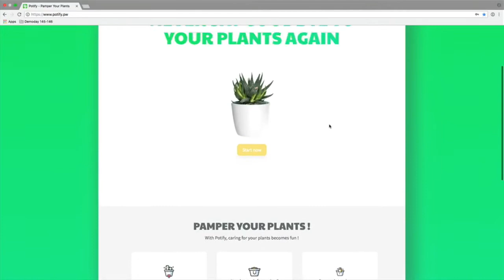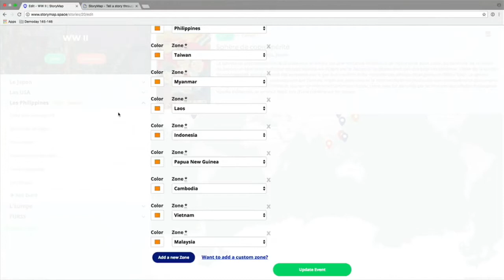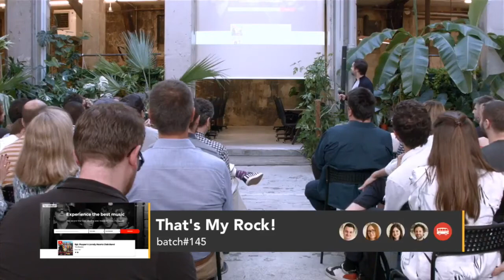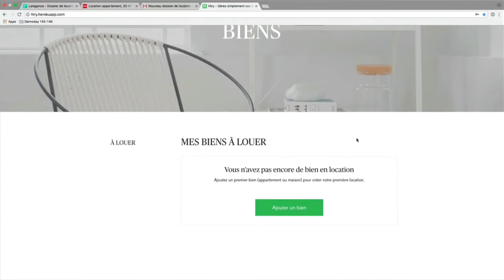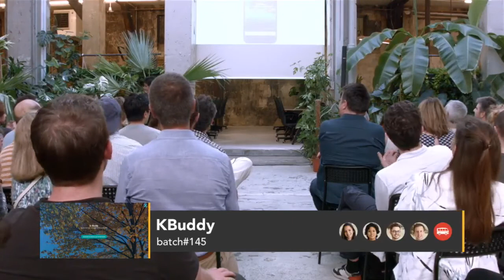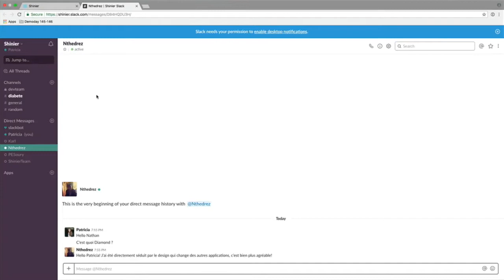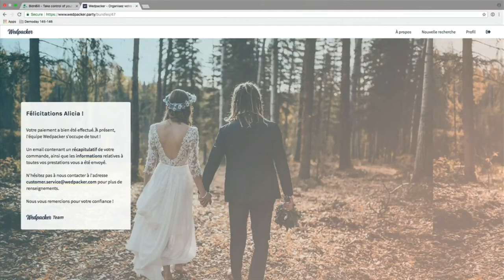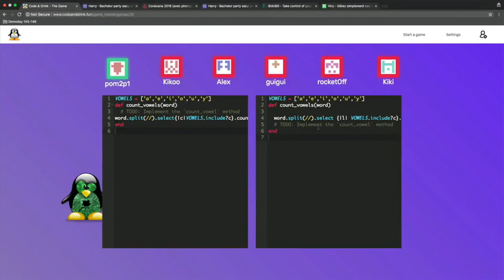Coding Bootcamp Paris | Le Wagon Demo Day - Batch #145 & #146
Découvrez les produits web que nos 60 étudiants ont conçu lors de notre coding bootcamp à Paris du mois d'avril à juin 2018. Tous les produits ont été développés avec Ruby on Rails en seulement deux semaines !

Le Wagon est la première école de code dans le monde. Apprenez à coder en 9 semaines avec notre coding bootcamp full-stack à Paris.